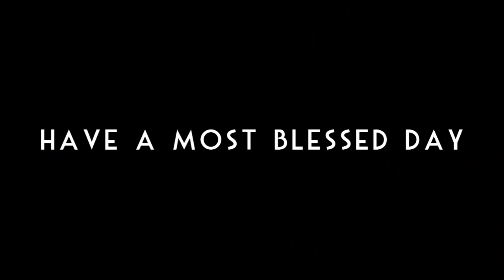ASMR Lucid Dreams Sleep Aid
Today we talk about the Hive Mind, Lucid Dreams, and groupconsciousness.  How does it effect the ASMRtist as he or she tries to develop new ideas and characters.  How the audience also influences this process, and how our dreams can effect the outcome of all of this.
I use her trademark "Tinges, Tingles, Tingles" several times in this video.
I talk about Conjured Fantasy ASMR, A new channel trying to get noticed and it's getting tougher everyday.  Their collaboration with Lauraminx123 can be found at:
I also mention another new channel, Sugar and Spice ASMR, and she is a very nice girl trying to get noticed so please stop by her channel and subscribe and comment?  At: